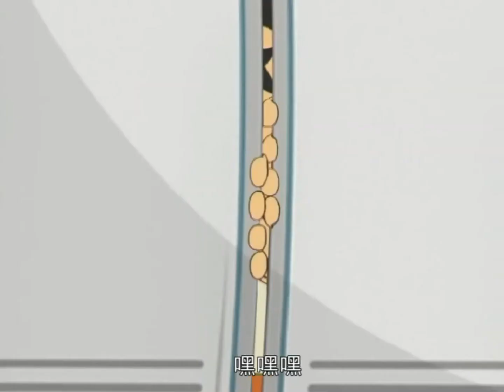【小男生阳帆 第一季】EP02 值日（下集）| 锻炼儿童的自强、自立、勤劳的品德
⭐️  【小男生阳帆 第一季】EP02 值日（下集）
主人公阳帆和他的同学们让父母替他们值日，并且在一旁对同学的父母指手画脚、品头论足。这些都反映出独生子女的缺点和不良行为，并且折射出父母平时的言行对孩子的影响。值日劳动是让他们通过值日懂得爱护、珍惜班级体的每一件东西。并且劳动可以锻炼孩子们的自强、自立、勤劳的品德，疼爱孩子就要为他们的将来着想，适当的劳动对他们现在和将来都是很有益处的。